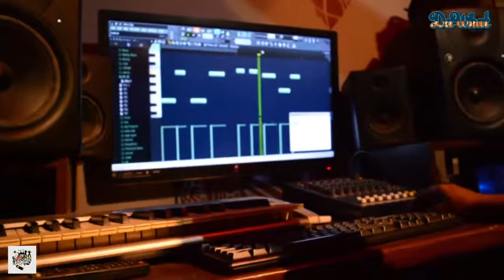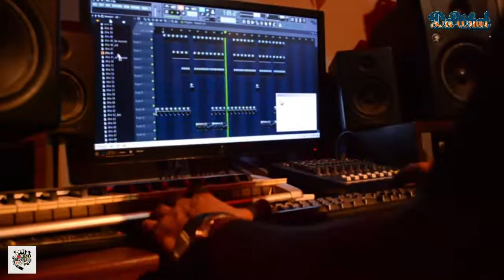Producer Magnom beats has something for us | Upcoming Music Producers